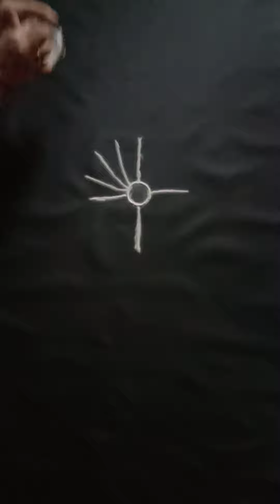laxmi poojan rangoli/festival kolam/ simple and easy rangoli😃